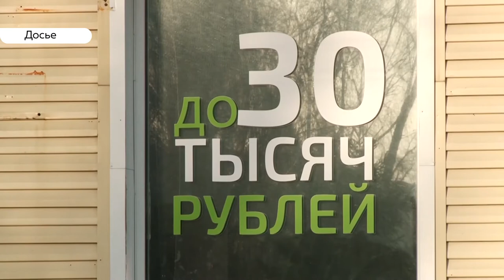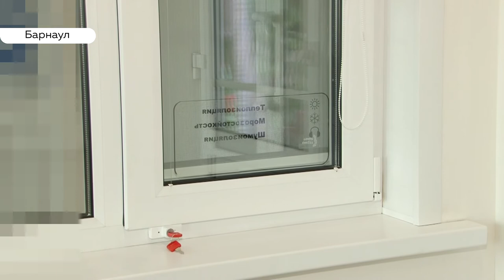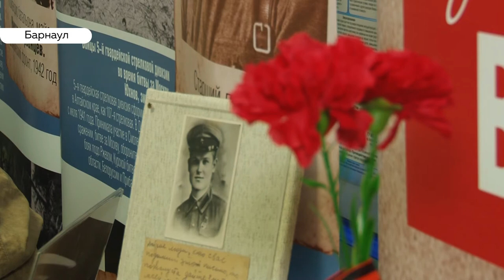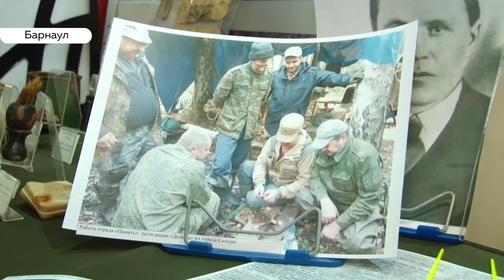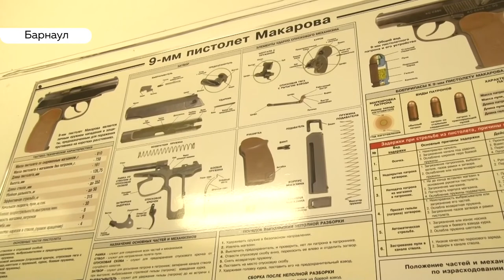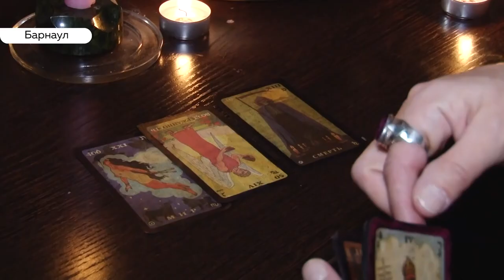«День с Толком». 01.11.2019. Выпуск 19:30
- ПТС уходит в прошлое, а займы под залог квартиры теперь под запретом. Что ещё ждёт россиян с первого ноября?
- Спустя десятки лет. Родственникам погибшего красноармейца передали личные вещи.
- В Барнауле прошёл слёт сибирских поисковиков.36 лет не были на Сибирской земле. В Барнаул приехал театр из Белоруссии.